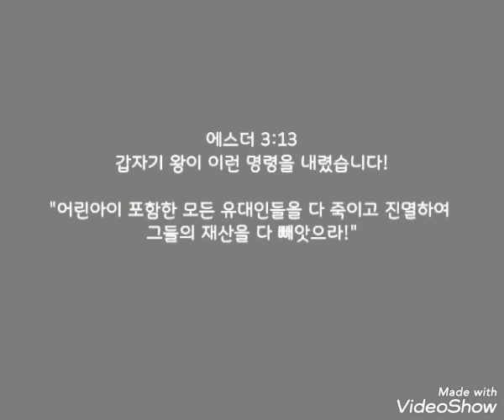절망스러울때...